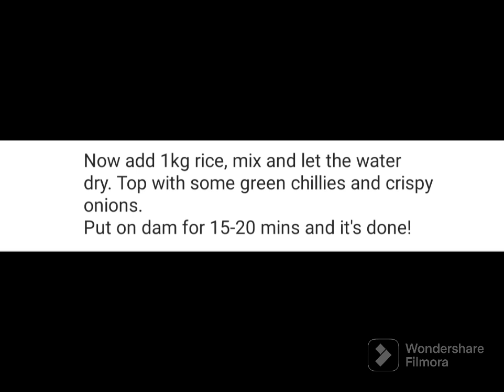Chicken Yakhni Pulao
Chicken Yakhni Pulao Recipe:

Ingredients:
Chicken 1 whole
Ginger cube
Onion 1 whole
Cardamom 2
black cardamom 1,
4-5 cloves,
2 staranis
2 cinnamon sticks
1 bay leaf,
2 tbsp coriander,
2 tbsp saunf,
1tsp of zeera
Black pepper corns 1 tsp
Salt as required
Oil
Red chilli flakes few
Tomatoes pureed 3

Direction:
Add 1 whole chicken in 5 glasses water. 1 whole garlic, ginger cube, 1 whole onion, 2 cardamom, 1 black cardamom, 4-5 cloves, 2 staranis, 2 cinnamon sticks, 1 bay leaf, 2 tbsp coriander, 2 tbsp saunf, 1tsp of zeera and black pepper corns each & salt. Cover the lid and let it boil. Once
it's done, take out the chicken pieces and strain the broth using a sift.

Meanwhile fry 2 large onions in a pan until they turn dark brown and crispy, take them out and set aside.
Now take out the chicken from yakhni and fry for 3-5 mins in the same oil, take out once it forms a light brown coating.
Now add 2tbsp ginger garlic paste in the same wok, add some yakhni, half of the onions, red chilli flakes, 3 puréed tomatoes with 2-3 green chillies, some salt and 1 cup yogurt. Cook this for a while then add 1tbsp garam masala
and a tsp on black pepper.
Now mix and add the chicken, strained yakhni and 2 chicken stock cubes. Bring it to a boil.

Now add 1kg rice, mix and let the water dry. Top with some green chillies and crispy onions.
Put on dam for 15-20 mins and it's done!